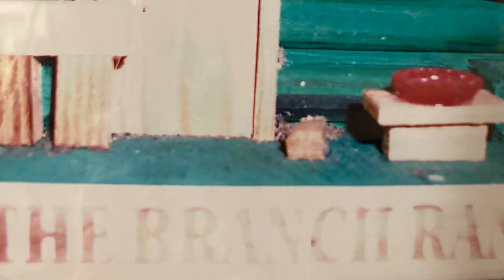Check out the TREE FROG guard shack! 🐸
Our front door tree frog guard — stops a solicitor dead in tracks! He has to stop and take a picture to text out “No Way Dude!!”